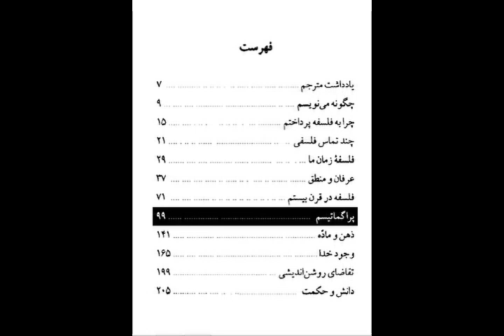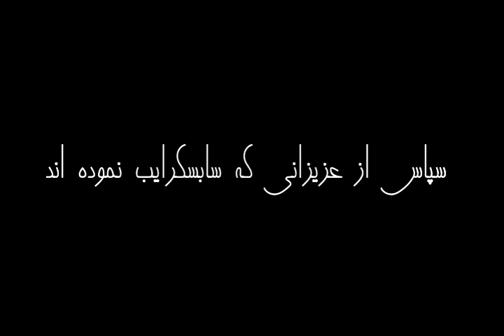عرفان و منطق ، اثر برتراند راسل 🎧 کتاب صوتی 🎧🎧🎧 Bertrand Russell - Mysticism and Logic 🎧 Audiobook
کتاب صوتی عرفان و منطق
نویسنده: برتراند راسل
ناشر: انتشارات ناهید
مترجم: نجف دریابندری

‌درباره‌ی کتاب عرفان و منطق اثر برتراند راسل
کتاب عرفان و منطق نامی است که نجف دریابندی، مترجم این کتاب برای آن برگزیده است. دریابندری در ابتدای کتاب می‌نویسد:«مقالاتی که این کتاب را تشکیل می‌دهد از چند کتاب مختلف فراهم شده است؛ عرفان و منطق نام یکی از آنهاست. در آن کتاب علاوه بر مقاله «عرفان و منطق»، که اساسی ترین مقاله کتاب است. مقالات دیگری هم هست که در کتاب حاضر نیامده است.

عنوان عرفان و منطق را مترجم به کتاب حاضر داده است؛ زیرا تصور می کند اساسی ترین مقاله کتاب حاضر نیز همین مقاله است. درجه اهمیت سایر مقالات فرق می کند. پاره ای از آنها نسبتا سبک است و متعرض مسایل دشوار فلسفی نمی شود؛ پاره دیگر سنگین‎تر است، و گاه نویسنده در آنها نظریات اساسی خود را طرح کرده است. هر دو دسته مقالات، به نظر مترجم، از روشن ترین و خواندنی ترین مقالات راسل است. تشخیص این دو دسته را مترجم بر عهده خوانندگان می‌گذارد.»

مروری بر مقالات کتاب عرفان و منطق
:کتاب عرفان و منطق از یازده مقاله تشکیل شده است.
مقاله اول: چگونه می‌نویسم
مقاله دوم: چرا به فلسفه پرداختم
مقاله سوم: چند تماس فلسفی
مقاله چهارم: فلسفه زمان ما
مقاله پنجم: عرفان و منطق
مقاله ششم: فلسفه در قرن بیستم
مقاله هفتم: پراگماتیسم Pragmatism
مقاله هشتم: ذهن و ماده
مقاله نهم: وجود خدا
مقاله دهم: تقاضای روشن‌اندیشی
مقاله یازدهم: دانش و حکمت

‌درباره‌ی برتراند راسل نویسنده‌ی کتاب عرفان و منطق
برتراند راسل فیلسوف، منطق‌دان، ریاضی‌دان، مورخ، جامعه شناس، نویسنده‌ی برنده‌ی جایزه نوبل بریتانیایی بود. او یکی از مهم‌ترین فیلسوفان قرن بیستم شناخته می‌شود و آثارش الگوی کار بسیاری از نویسندگان و فیلسوفان بعد از خود شده است. او در سال 1950 به پاس «آثار متعدد در حمایت از نوع دوستی و آزادی اندیشه» برنده‌ی جایزه‌ی نوبل ادبیات شد. سخنرانی او در مراسم نوبل بسیار به‌یاد ماندنی بود، بخشی از این سخنرانی در کتاب گزیده آثار راسل آمده است.

ترجمه‌ی کتاب عرفان و منطق به فارسی
انتشارات ناهید کتاب عرفان و منطق را با ترجمه‌ی نجف دریابندری عرضه کرده و در اختیار علاقه‌مندان قرارداده است. نجف دریابندری نویسنده و مترجم ایرانی در سال 1308 در آبادان به دنیا آمد. او دوره‌ی ابتدایی و دبیرستان را در آبادان گذراند و در سال سوم دبیرستان تحصیل را رها کرد و به سراغ کار رفت. حضور انگلیسی‌ها در آبادان و تردد آنها در سطح شهر سبب شد تا نجف زبان انگلیسی را به خوبی بیاموزد و حتی به دنبال یادگیری آن به صورت حرفه‌ای برود. او در سال 1332 نخستین کتاب خودش را که شاهکار جاودان ارنست همینگوی، وداع با اسلحه بود، ترجمه کرد و برای انتشار به تهران فرستاد. او همزمان با انتشار کتابش به دلیل فعالیت‌های سیاسی به زندان افتاد و در زندان به فلسفه علاقمند شد. در مدتی که در زندان بود کتاب تاریخ فلسفه‌ی غرب نوشته‌ی برتراند راسل را ترجمه کرد و در نهایت در سال 1337 از زندان آزاد شد. بعد از آزادی از زندان به عنوان سردبیر انتشارات فرانکلین مشغول به کار شد و در آنجا آثار مهمترین نویسندگان آمریکایی را به فارسی برگرداند. فعالیت‌های نجف دریابندری در حوزه‌ی ترجمه سبب شد که او جایزه‌ی تورنتون وایلدر را از دانشگاه کلمبیا دریافت کند.